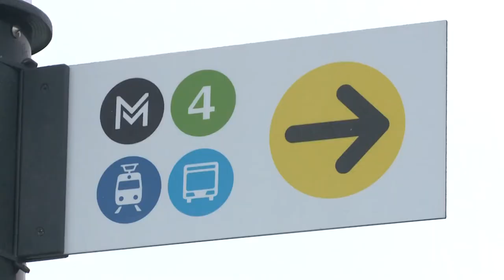Elkészült a negyedik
Befejeződtek a negyedik P+R parkoló építési munkái is Kelenföldön, így  már összesen közel 1500 új parkolóhely áll az autósok rendelkezésére a 4-es metró végállomásánál. A négy parkoló építése együttesen hozzávetőleg két év alatt valósult meg közel 100%-os európai uniós támogatással.